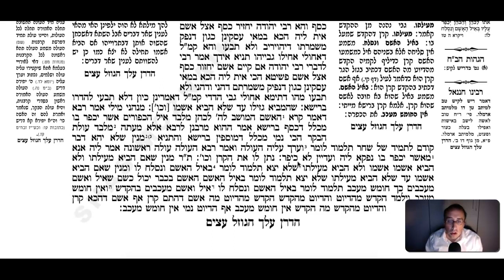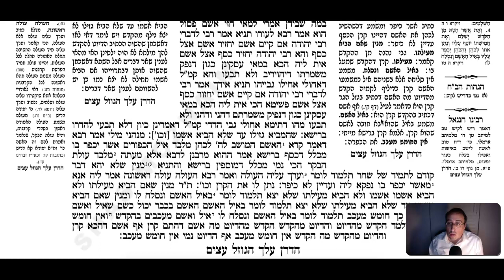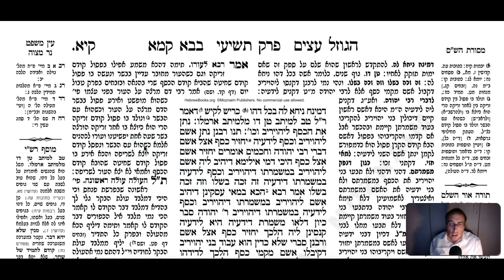Bava Kama Daf 111a Daf Yomi Gemara (Talmud) Meseches Baba Kama Mesechet Babba Kamma Masechet BK